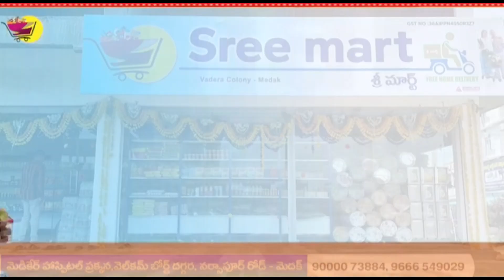ఏడుపాయల వనదుర్గా భవాని దేవి శరన్నవరాత్రి ఉత్సవాలు